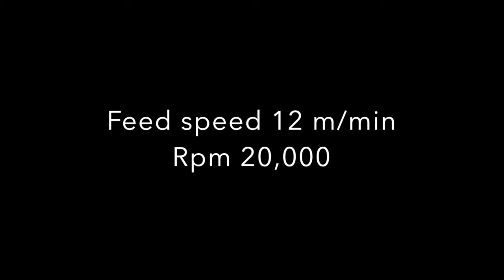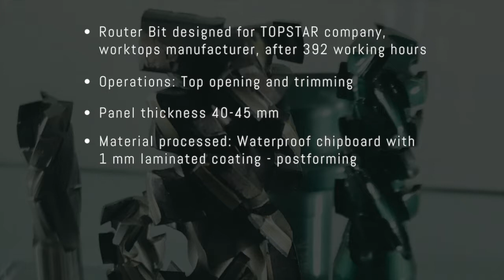Wirutex - Router Bit designed for TOPSTAR company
Live results!
Have a look at our Router Bit designed for TOPSTAR company, worktops manufacturer, after 392 working hours!

Operations: Top opening and trimming

Panel thickness 40-45 mm

Material processed: Waterproof chipboard with 1 mm laminated coating - postforming

Feed speed 12 m/min

Rpm 20.000

Chuck Thermo-grip Machine IMA

Wirutex designs, manufactures and distributes hi-tech tools for woodworking machines and for plastics and aluminium processing centres.